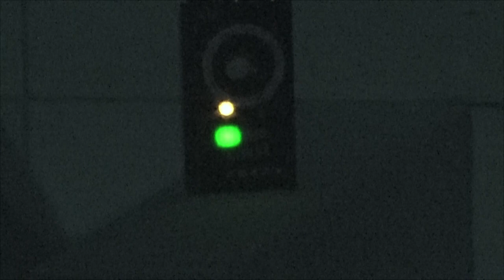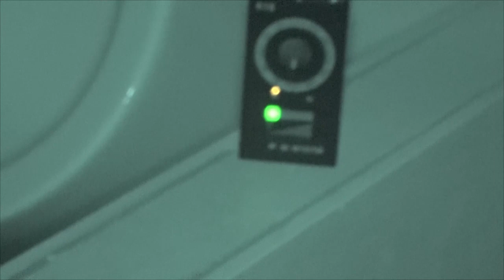Mallorca Paranormal Encuentros en la noche (1 parte)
Nueva investigación. Sin palabras.